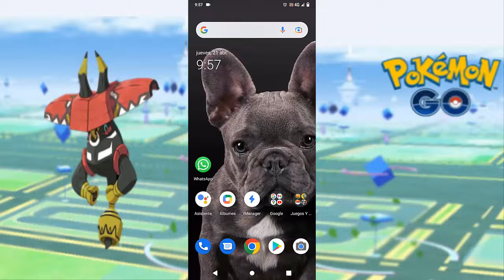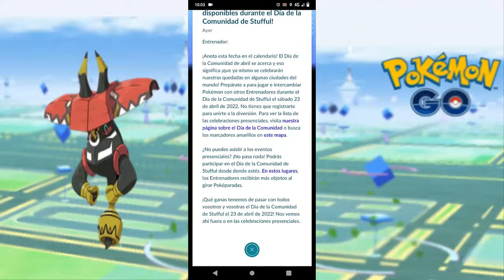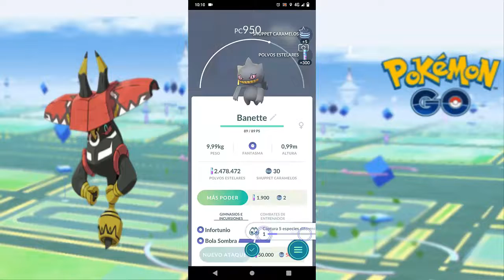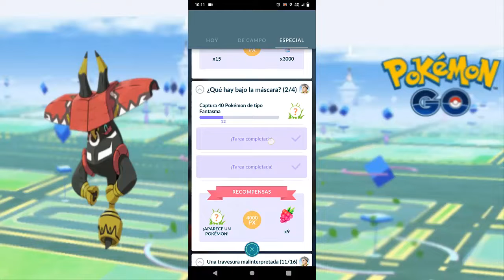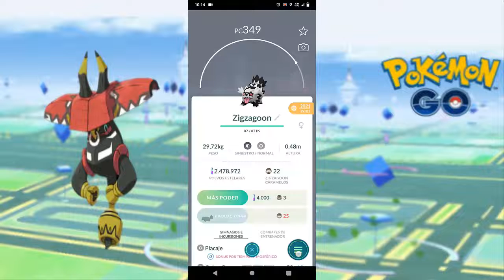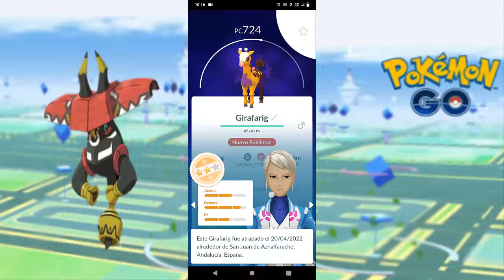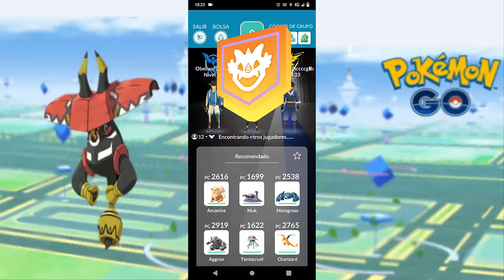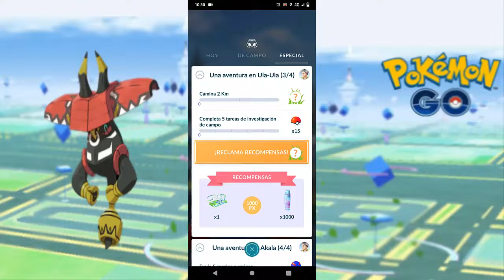Mi capítulo 94 de pokémon go mostrando investigaciones, evolucionando y más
En este vídeo hago otro de mis capítulos de pokémon go.
Una aventura en Akala: Paso 3
Aumenta el poder de un Pokémon 5 veces: Baya Frambu x7
Anda 2 kilómetros: Poké Ball x10
Haz 3 fotos a Pokémon salvajes: Baya Pinia x10
Una aventura en Ula-Ula: Paso 2
Realiza 3 fotos a Pokémon salvajes: Encuentro con Oddish
Usa 7 Bayas para ayudarte a capturar Pokémon: Encuentro con Seedot
Captura 5 Pokémon potenciados por el clima: Encuentro con Sunkern
¿Qué hay bajo la máscara?: Fase 2/4
Haz 9 lanzamientos de bola curva: 490 Polvoestelar.
Usa 49 bayas para ayudarte a capturar Pokémon: encuentro con Banette.